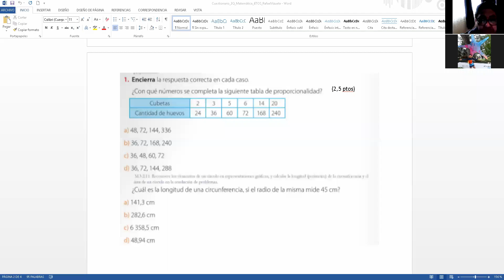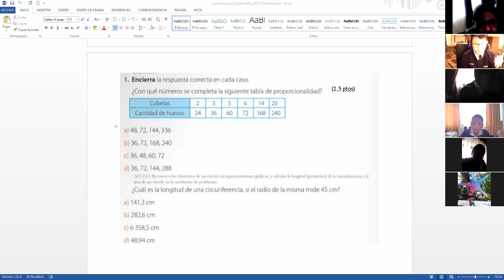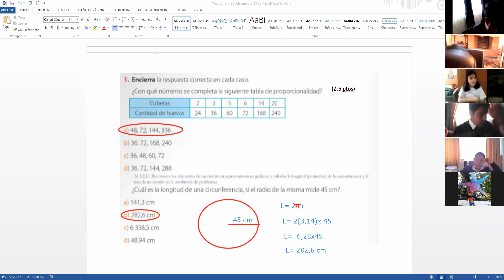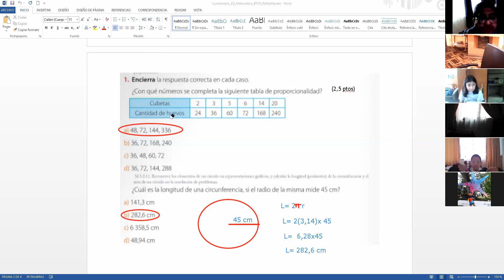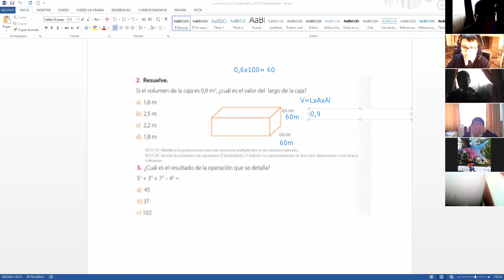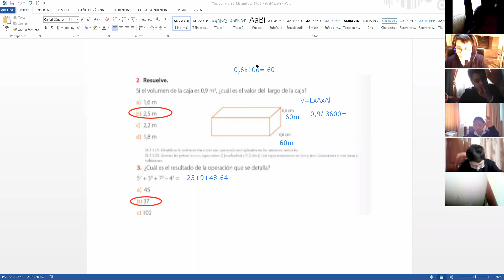6EGB A MATEMATICA RAFAEL 21JUN2021